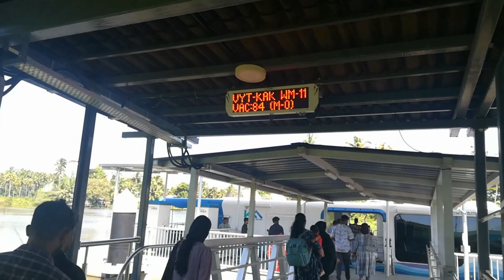Kochi water metro| കൊച്ചി കായലിലൂടെ ഒരു യാത്ര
കൊച്ചിയിലെ വൈറ്റിലയിൽ നിന്നും കാക്കനാട് വരെയുള്ള ഒരു ബോട്ട് യാത്രയാണ് ഈ വീഡിയോയിൽ ഉൾപ്പെടുത്തിയിരിക്കുന്നത്. മുപ്പത് രൂപയാണ് ടിക്കറ്റ് ചാർജ് .